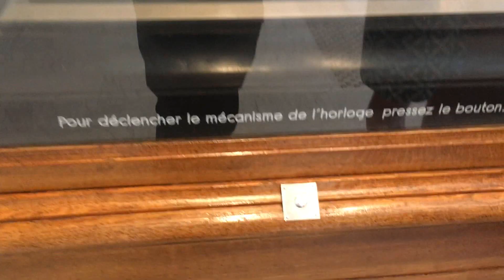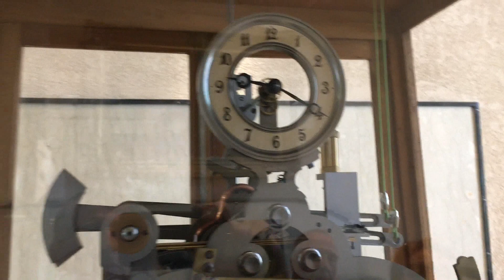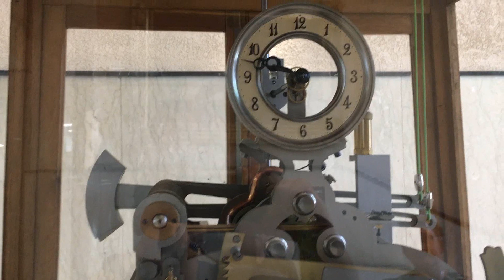Projet HdA : Horloge électrique de Charles Poncet (2e observation).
Cette vidéo, dédiée aux amis du projet HdA, présente l’extraordinaire horloge électrique conçue par Charles Poncet et construite en 1910 par les élèves de l’Ecole nationale d’horlogerie de Cluses. Cette horloge a donné l’heure en 1911 à tous les stands de l’exposition universelle de Turin. Elle est toujours visible au premier étage de la mairie de Cluses. Sa rénovation est étonnante car elle permet des accélérations du temps quart d’heure par quart d’heure. Des animations 3D sur un écran tactile complètent la connaissance de cette horloge. Attention : les commentaires à chaud ne sont pas au top ! Il faut bien observer le système. Tous les commentaires sont les bienvenus. Vidéo du mercredi 10 juillet 2024. Merci à tous les acteurs de ce projet. A suivre… Site du projet HdA : projet.hda.free.fr